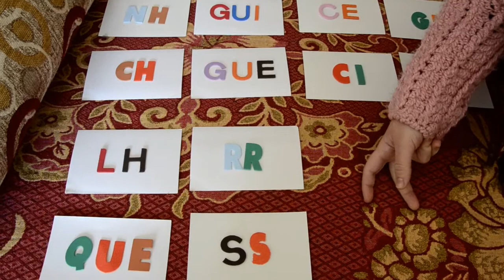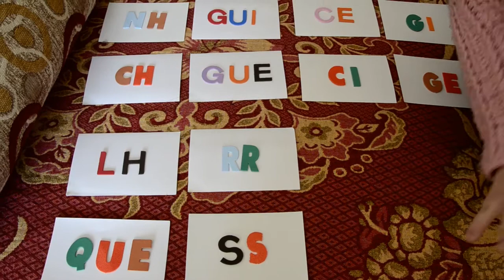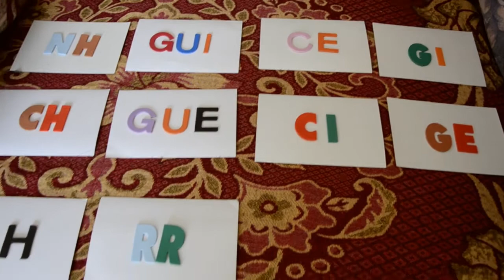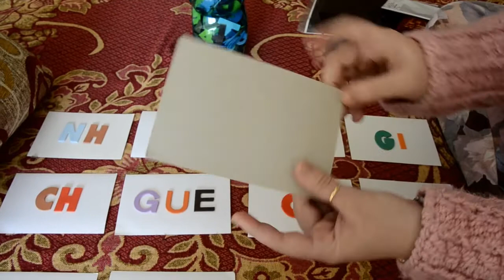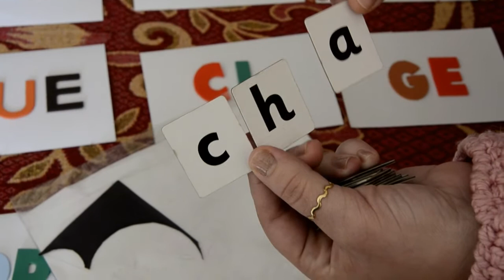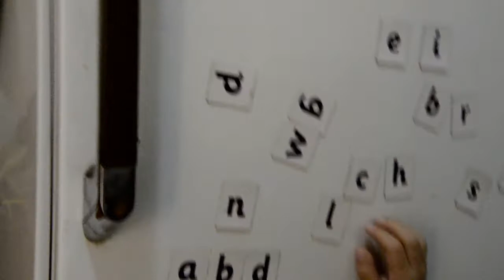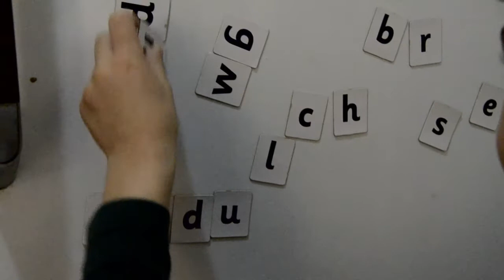Flashcards DIY + atividade com alfabeto ímã (alfabeto fonético - dígrafos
Olá pessoal,

no vídeo de hoje eu faço os flashcards com dígrafos e os outros sons que as letras C e G fazem quando estão com as vogais E e I. Depois têm uma atividade com ímãs de letras que eu uso muito com o meu filho enquanto eu estou cozinhando ou lavando louça.

Espero que seja útil para vocês! Até a próxima!